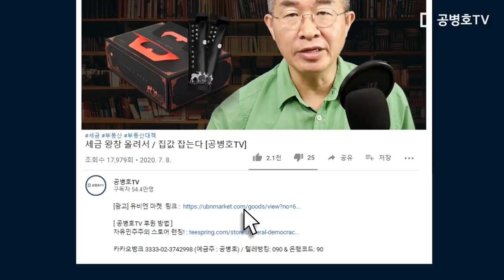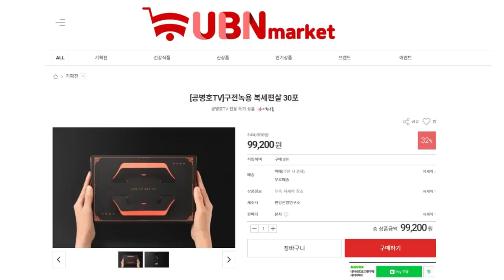이해찬, 버럭하다 [공병호TV]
Bitcoin : 3MTW849AkP2ftLeSK2teZHMmzLu7Z83s9U

참고자료
1. [영상] 이해찬, 기자 질문에 버럭…"그걸 예의라고 하는가.가릴게 있지", 연합뉴스, 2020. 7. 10